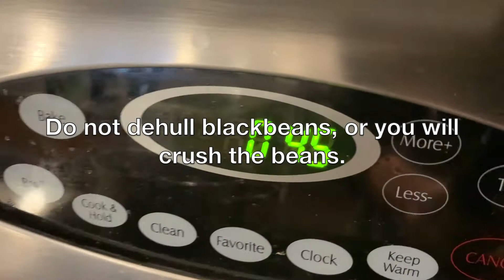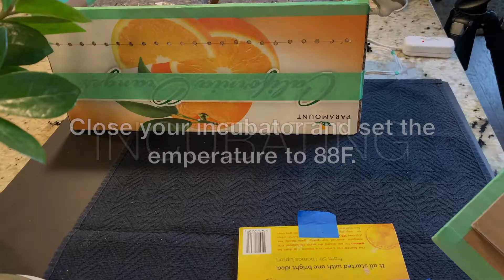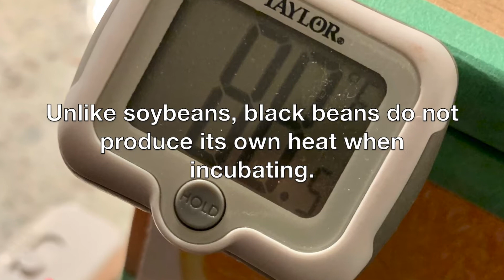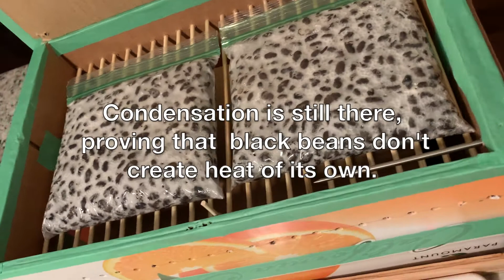The Ultimate Beauty Of Black Bean Tempeh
Do you want alternate tempeh other than soybeans? This black beans tempeh is one. It is easy to make and so delicious to be included in your favorite dish.